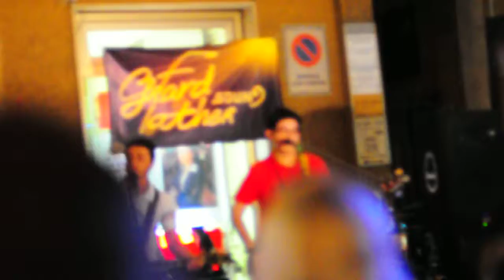Ventimiglia Street Music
Street music during the Annual Flower Battle in Ventimiglia. This was June of a year to be left unsaid. Just a moment in time. You are there, they are playing, that's it. It is sort of an impressionistic video, and I don't expect everyone to like it. I hope you like it. Grazie! Grazie!